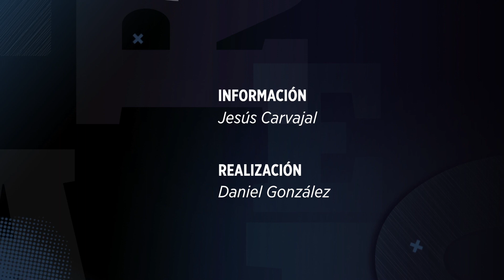Apoya Vucetich posible salida de César Montes a Rusia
Víctor Manuel Vucetich, DT de Rayados, compartió que están cuidando y aconsejando a César Montes.